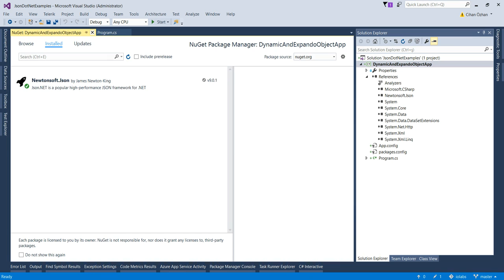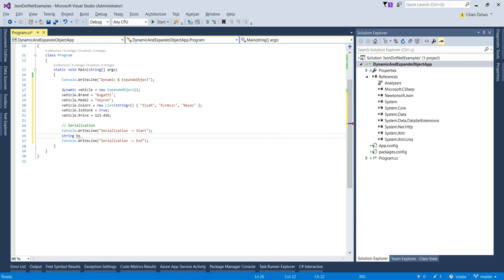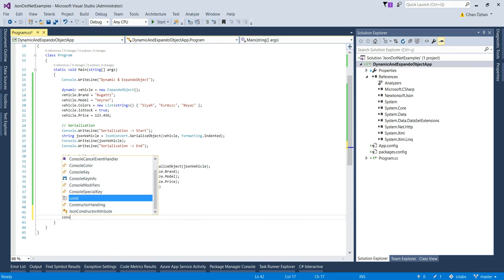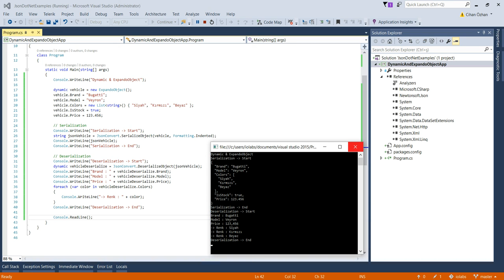C# ile JSON.NET - Dynamic & ExpandoObject